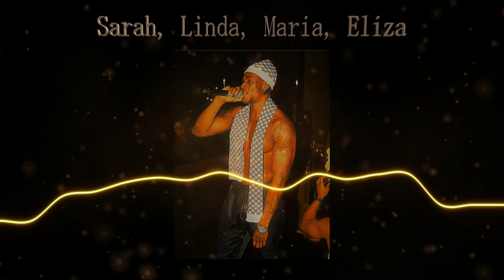REMIX - Salim Montari x J'35 ( Sarah, Linda, Maria, Eliza )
Prod faite avec FL STUDIO
Usage non commercial